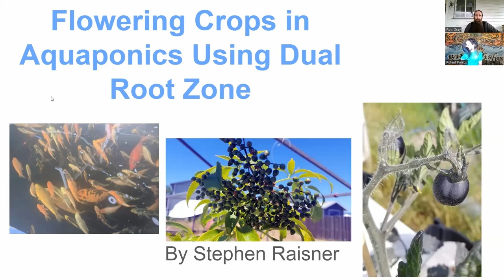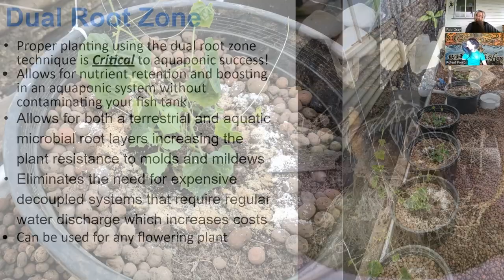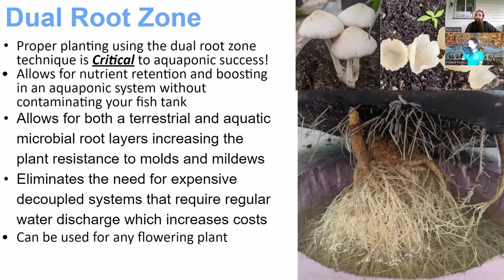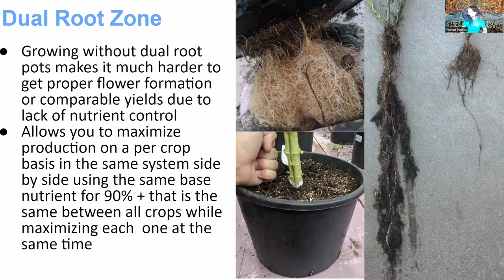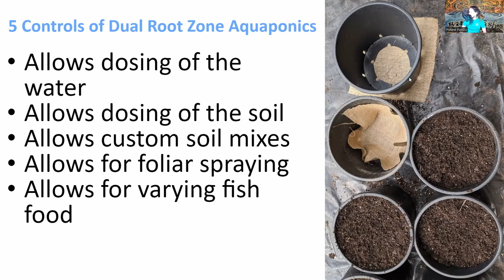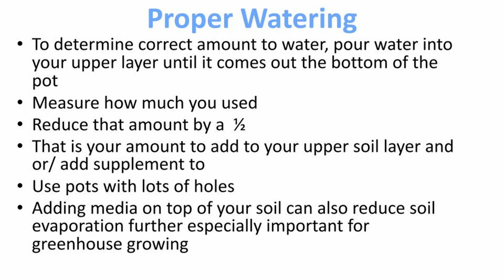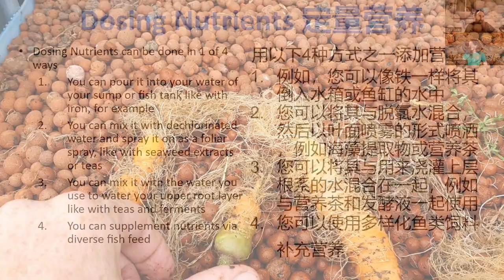Dual Root Zone Aquaponics with Steve from Potent Ponics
G'Day Folks. In today's video, we'll be learning about Dual Root Zone (DRZ) Aquaponics with Steve from the @PotentPonics YouTube channel.
Don't forget to check out Steve's links below as well as others mentioned in the video.
Hope you enjoy this quick update & your gardens are booming.
Cheers all. 🐟 🌱🍅
Rob

Want to learn more about Aquaponics? 🐟 🍓🥬🍅
Learning is easy with my "Backyard Aquaponics for Beginners" Guide for only US$19.95.

Root Pouches are now available from Up On the Rooftop here in Australia,

By me a ☕ or the 🐟 some food via Bitcoin (BTC)
3MikEjg6fGLa123NPmBPSDh9UhRZdn7Yu1

A HUGE THANKS needs to go out to these Super Supporters for supporting our channel,
Naughty Goat Farm
Naughty Goat Farm is committed to providing a healthy alternative to the mass-produced soaps, lip balms and personal products currently available on the shelves of stores.

Ben from Ben's Chicken Racing Tambo (QLD Australia)
Ben runs Chicken Races raising money for charity, and has an aquaponics farm too!

Bo from One Rock Farm

MRWS Instruments - Cigar Box Guitar Emporium
Specialising in parts and accessories for handmade instruments.

Aqua Gardening Brisbane Australia.

Sally Weiner
Woodworking Chicago based Artist
Etsy Store,

Ian Rickard at Medway Web Design,
"Designers & Developers Making the Web a Better Place."

Luke B from Comparts.
Our technicians will take care of your tech problems so you don't have to!
I.T Consulting - Virus/Malware Removal - Data Recovery - Website Design & More

** Contents of gift may change depending on stock levels but it will always be a good freebie. 👍 😁